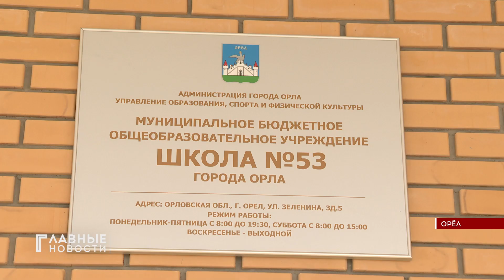В новой школе в Орле провели День открытых дверей.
В 53-ей школе на Зеленина прошли экскурсии для будущих учеников и их родителей. Образовательное учреждение рассчитано на 1225 мест. В школе 62 учебных кабинета, три спортзала, класс хореографии, актовый зал на 560 мест, школьное кафе, медблок, библиотека. Это все показали будущим ученикам.